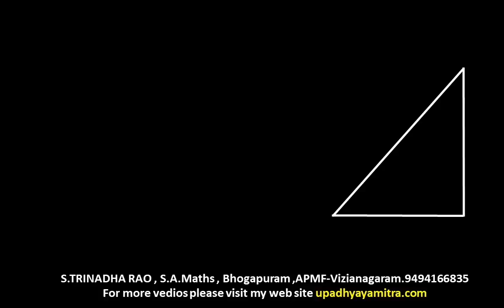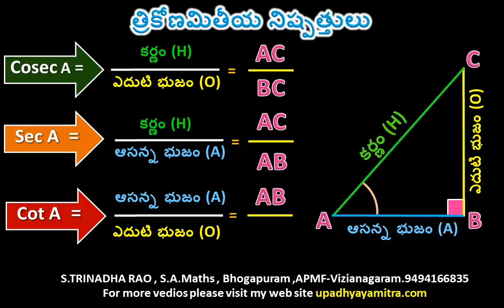Ratios of Trigonometry